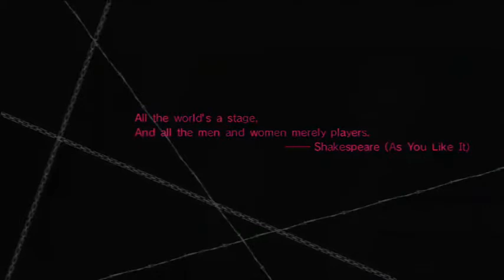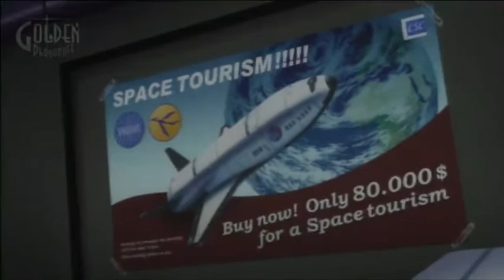Catherine: Nightmare 1: An oversized man-child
I've heard way too much about this game to not play it.